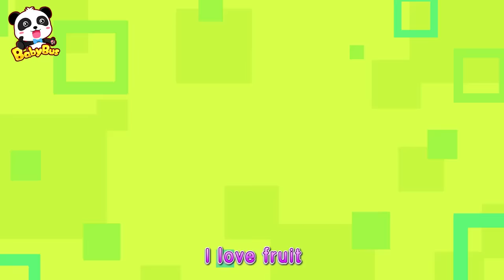Baby Care Song | My Baby Song | Diaper Song | Nursery Rhymes | Kids Songs | BabyBus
2. BabyBus | Food Song | Cooking Pretend Play | Learn Numbers, Learn Colors,Ice Cream, Colors Song | Kids Song | Baby Cartoon

My Baby Song | Nursery Rhymes | Kids Songs | Kids Cartoon | BabyBus
00:05 My Baby Song | Jobs Song
03:12 Baby Got a Boo Boo | Doctor Cartoon
05:24 No No Go to the Potty | Healthy Habits Song | Doctor Cartoon
07:33 Swimming Song | Beach Song, Bath Song, Playground Song, Colors Song
09:29 Sea Animal Doctor Song | Doctor Cartoon, Ambulance
11:52 Magical Ice Cream Robot Vending Machine | Learn Colors
14:37 Playtime at Playground | Playground Song
16:43 Mommy Cat Got Sick | Kitten Doctor | Sick Song
18:50 Rainbow Ice Pop - Colors Song | Vegetables Song
21:26 Emergency Siren is On | Doctor Cartoon
23:28 Baby Kitten Falls Down | Kids Safety Tips in Supermarket

BabyBus helps children to:
★ Think Independently
★ Build Self-Confidence
★ Respect Others
★ Explore the World